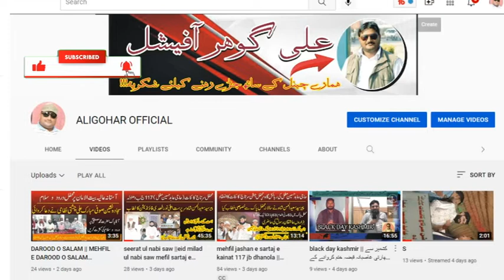umrah | ch shair afghan cheema visit haq baho house congratulate haleem ansari on performing umrah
ALIGOHAR OFFICIAL,ALIGOHAR,

Dear friends, we have created this channel aligohar official so that we can keep in touch with you and create the best videos for you. Thanks